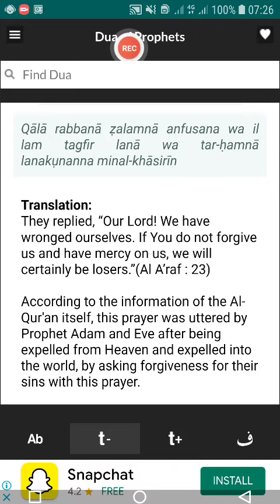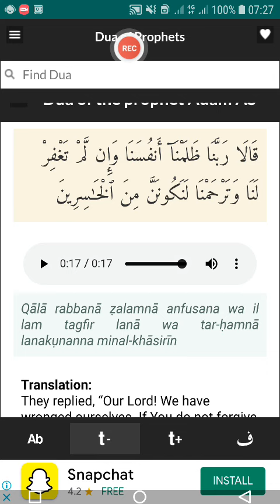Dua for prophet Adam A.s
we are advised to recited these prayers of our prophets in case we come across any hardship in our society or our lives,  because prophets got true and straight information from Allah , through angel gabriel and some of the Ulu azm prophets got direct wahiy from Allah .share and subscribe as you wait for more to come